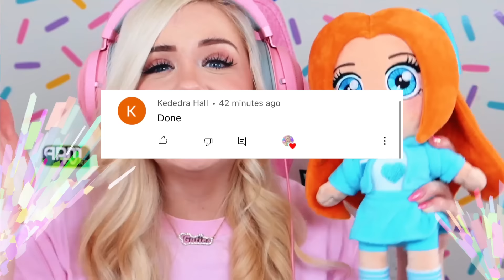MY BEST FRIEND MOVED AWAY IN BROOKHAVEN! (ROBLOX BROOKHAVEN RP)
MY BEST FRIEND MOVED AWAY IN BROOKHAVEN! In this Roblox Brookhaven Roleplay, my best friend moved away in Brookhaven 🏡RP!